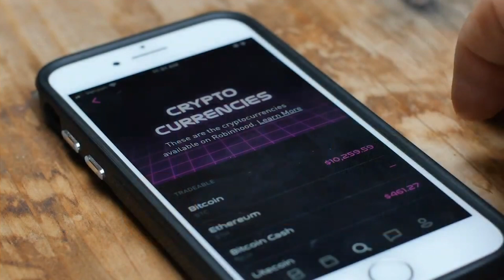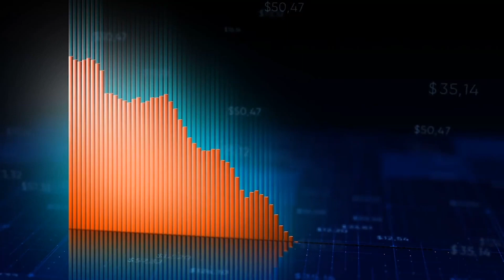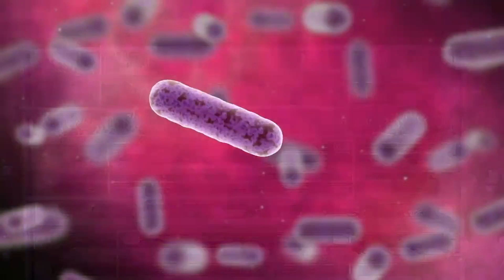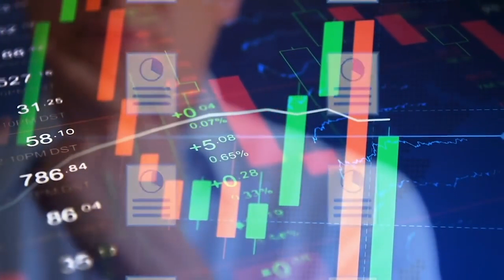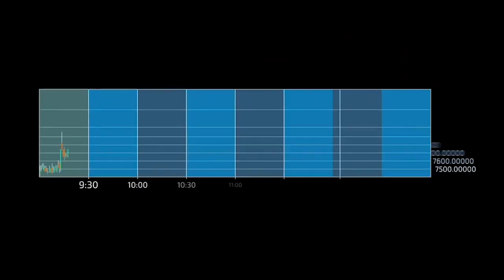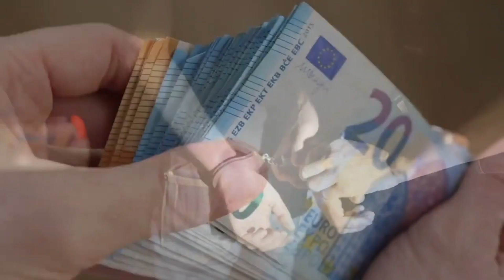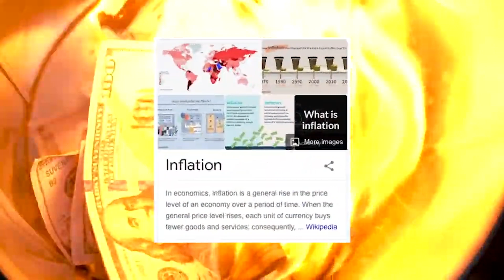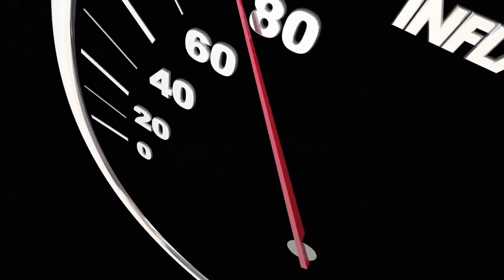How Things Work in Under 3 Minutes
Mostly just 5 things. 5 is so many.

00:04 - Crypto
02:59 - Wastewater Treatment
06:00 - Stocks
08:50 - Insurance
11:52 - Inflation